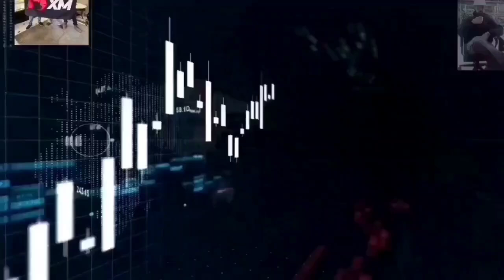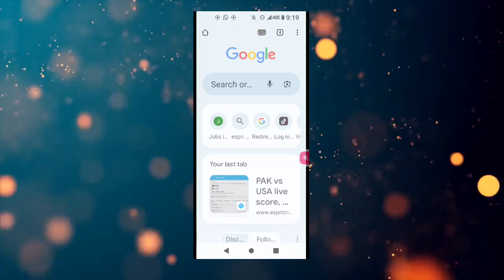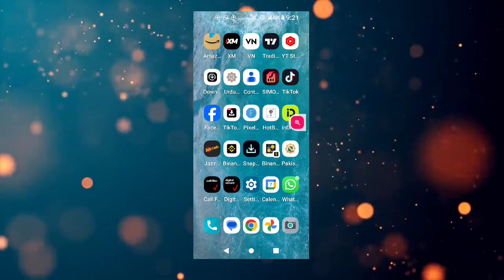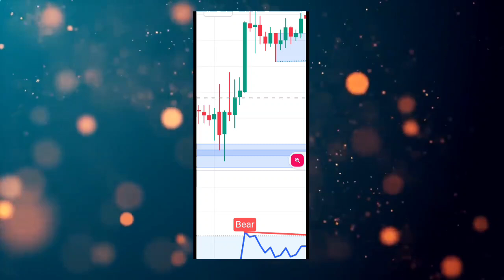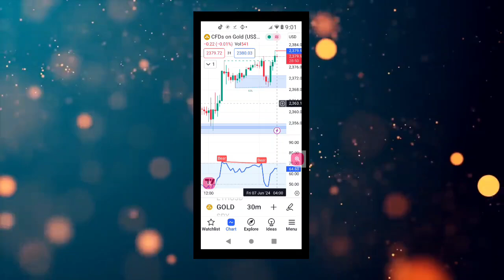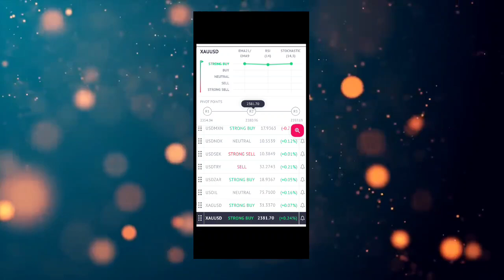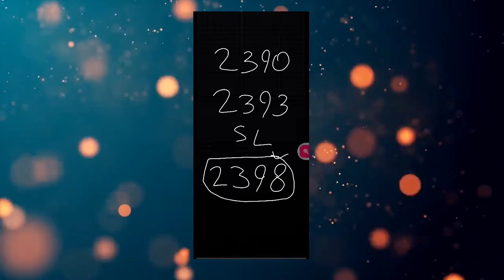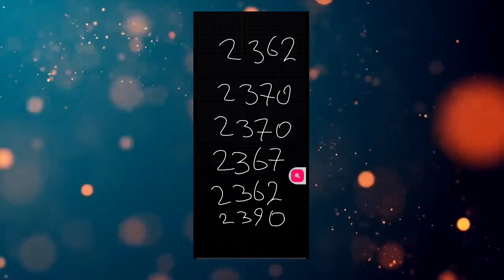June 7, live forex gold xauusd price prediction latest news forecast analysis trading signal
this video is related to the
June 6, live forex gold xauusd price prediction latest news forecast analysis trading signal
gold latest forecast
gold latest price prediction
gold latest analysis
fundamental news
high impact news ,
gold scalping signal
gold intraday signal
gold swing signal
gold long and short term signals
dxy usd technical analysis
trade ideas
today gold will go up or down? today gold will buy or sell?
gold current trend?
gold swing signal
gold intraday signal
gold scalping signal
gold long and short term trend?
presented by hassan awan in urdu hindi bangla by